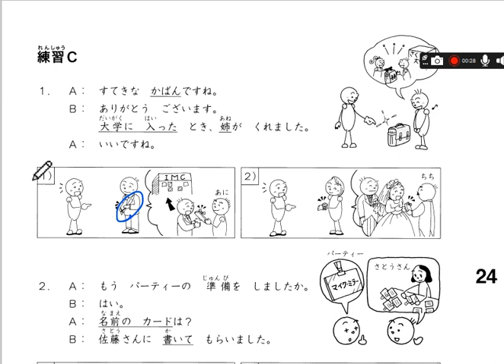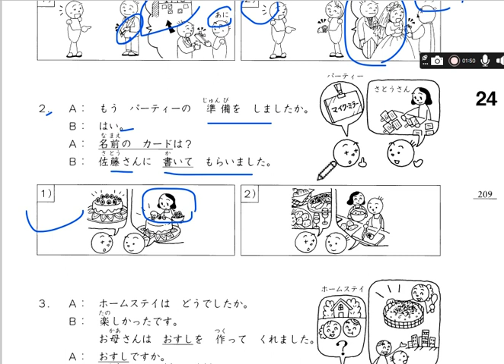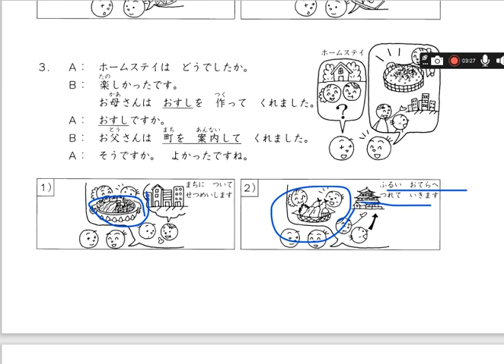N5 Chapter 24 - 練習 C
japanese language
japanese sharing
N5 meaning
N5 grammer
N5 kanji
N5 Old question
N4 meaning
N4 grammer
N4 kanji
N4 Old question